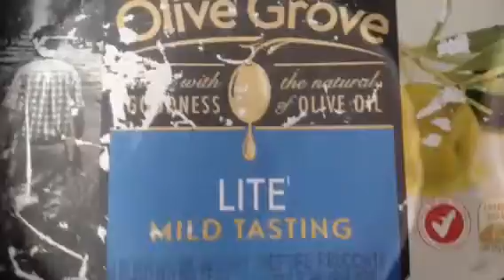Making bacon egg — made by Por's tube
Super easy ✨💫